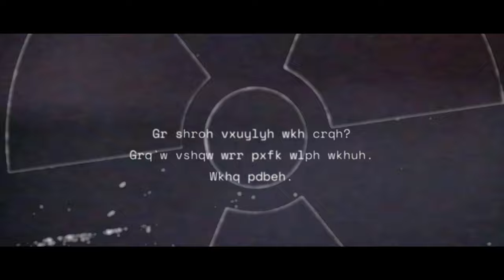Forbidden Zone: Distortion | Short Film Teaser